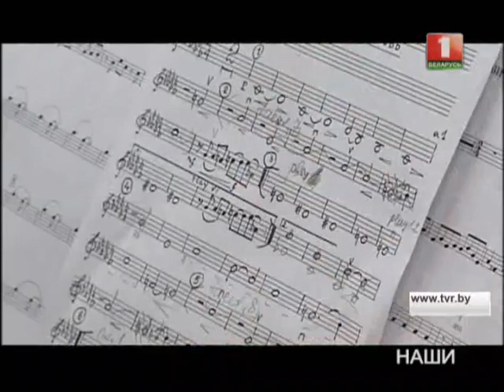Проект "Наши". Артур Михайлов (Молодечно)